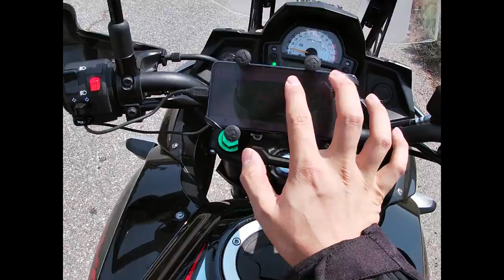Angeles Crest Highway with Versys 650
I accidentally zoomed in all the way while setting it up on my phone...

Find the time where I lost my left center stand leg.